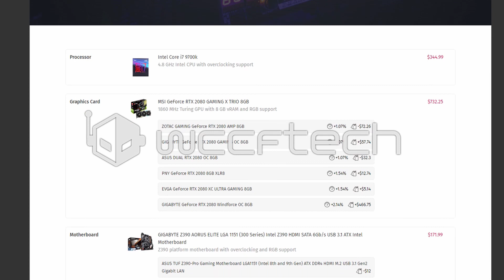Intel CEO No Longer Interested In Chasing Majority Market Share In CPU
Intel CEO No Longer Interested In Chasing Majority Market Share In CPU, Talks 10nm Problems, 7nm Roadmap And More